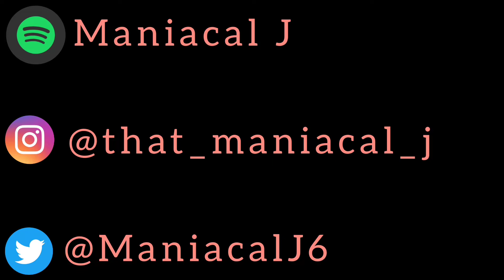ShaggyTheAirhead - Wanna Flex (ft. Suess Mace & Project Pat) (REACTION) | BRO WAS FLEXING!!!